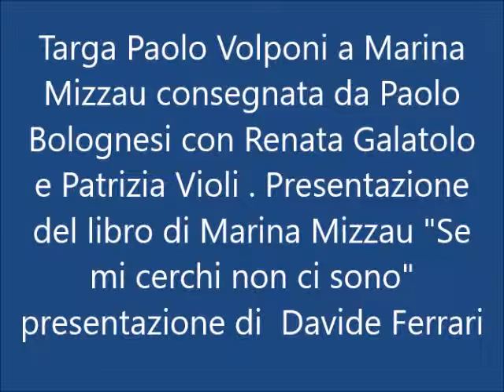Targa Paolo Volponi a Marina Mizzau. Prima parte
Paolo Bolognesi ha consegnato la Targa  Paolo Volponi a Marina Mizzau  con Renata Galatolo e Patrizia Violi.
 Presentazione del libro : " Se mi cerchi non ci sono " presenta Davide Ferrari